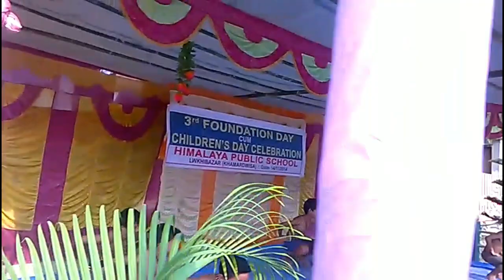Filipino dance, 2014 ll Himalaya Public School ll